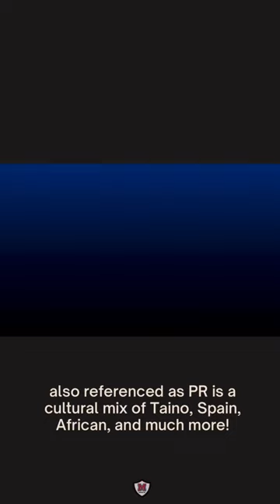Manor ISD Education Para La Cultura- Puerto Rico